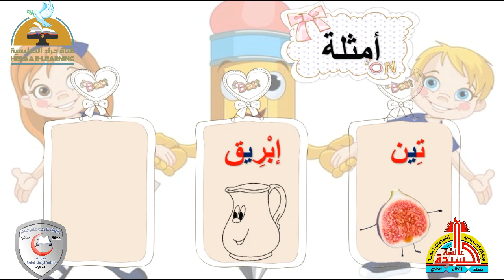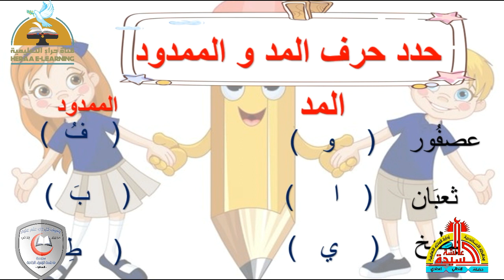المد بالياء | اللغة العربية المستوى الثاني رياض أطفال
إضغط إعجاب 👍
رابط الدخول على القناة :